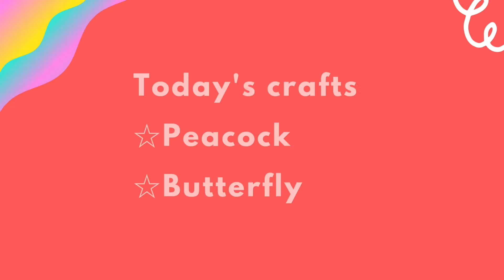Origami Peacock | Origami Butterfly | How to Make Origami Paper Art | Origami Craft |Navras Crafts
Required material to make - Origami Paper  Peacock

1. Cardsheet Paper
2. Hot Glue Gun/ Paper Glue
3. Sketch Pens

Do you want to make more Wall Hanging Crafts? We have made more tutorial videos already. Please check them out: